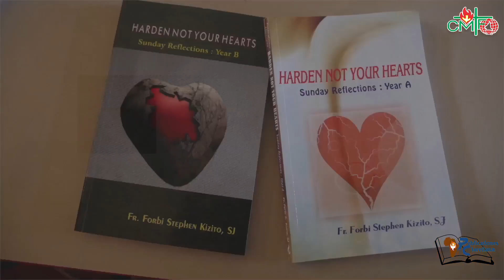24th Sunday B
Homily of  September 16, 2018, 24th  Sunday in Ordinary Time Year B
The cost of following Jesus
Most of us follow Jesus without even knowing who he is. Jesus therefore reveals himself to us today. There is a movement from a more general question 'Who do people say I am?' to something more particular: 'But you,' he asked 'who do you say I am?' To this question the disciples through the intervention of Peter recognised Jesus as THE CHRIST! Unfortunately they had a dream of a Messiah who would restore the kingdom of David by military might, casting out the Roman oppressors. Jesus however brings them to understand the Messiah as a suffering Son of Man who would be rejected and killed and then rise.
Following of Jesus Christ is serious business.  We may have proclaimed a message of faith like Peter who recognises that Jesus is the Christ. When Jesus says he is going to suffer and be killed and then rise from the dead, Peter says NOW WAY! Following Christ then is not just a matter of knowing the beliefs of the faith.  Christ is calling us to more than this.  He is calling us to be completely sold on His Kingdom.  He is calling us to put Him before everything else in the world.  That means being mocked because we take our faith seriously.  That means being hurt because we refuse to join a crowd that is more pagan than Christian.  That means being spat on, and hit in the face, and even dying for the sake of Jesus Christ.
There are people in your neighborhood, at your work, in your schools, who mock you for your beliefs.   There are people who boast that they are good, but who are furious with you when you say that you are not going to get drunk, take drugs or do that which belongs only within the commitment of marriage.
Following Jesus is always going to have a cost to it.  That is because good is always going to be opposed by evil.  To make matters worse, evil may appear to be the norm, the manner of living of a majority.  It is just the minority who do that which is wrong but who try to convince others that their actions are what everybody is doing. Still, the vocal minority can wear on us. That coupled with our constant need to control ourselves, can lead us away from truth in the black hole of sin.
It takes courage to be a Christian, a real Christian.  It takes courage to be a Catholic, a true Catholic, one who is not going to compromise on the Truth that is Jesus Christ.  It takes courage to sell out for the Lord.  If we are not ready to embrace suffering, which Christ are we following? But He did promise us this: if we follow Him, He would be with us, supporting us, caring for us, and winning the final battle over evil for us.
Father Jude Thaddeus Langeh, cmf